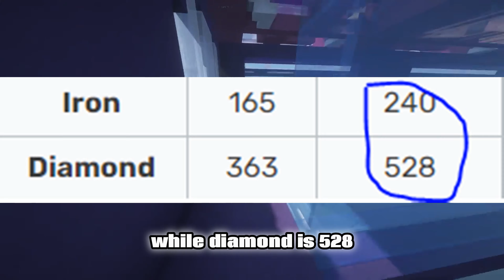Why the new 1.20 minecraft update isn't good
I will be working on the water temple soon again just for right now i'm tired of working on it, hopefully the new video will come out by the next 3 weeks or so. If you want to see me finish that then sub to see that happen. Well there's nothing else to say just have a good day/night and hope to see you again!!